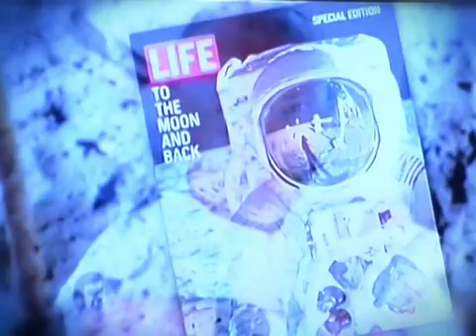Buzz Aldrin rockets in to HK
Forty years after he first walked on the moon, Buzz Aldrin touched down in Hong Kong.

Whilst in town, he visited the Space Museum to officiate the opening of Beyond Time, an exhibition that showcases gear used during the moon missions.

After a short speech, the 79-year-old space pioneer tried on some replica moon boots and then answered questions from starry-eyed students and professors.